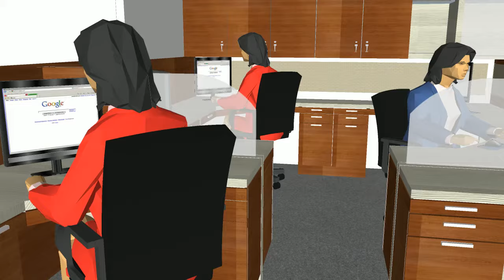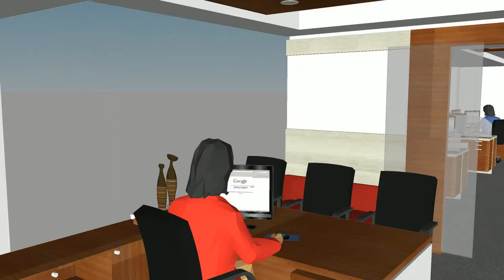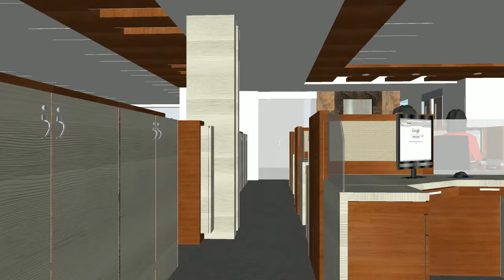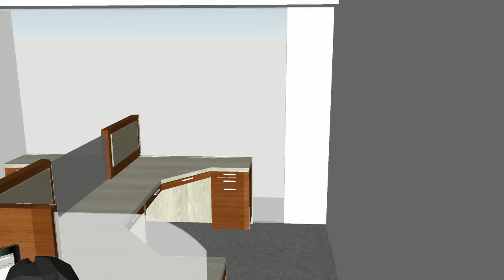OFFICE BUILDING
Proposed office building at 103- O.I.A. PHASE III ND FOR Mr. Prem Bhel Exhibition India Group

DESIGNED BY AR.IBRAHIM, EX-STUDENT FROM ASMITA COLLEGE OF ARCHITECTURE, MIRA ROAD, MUMBAI, MAHARASHTRA, INDIA.